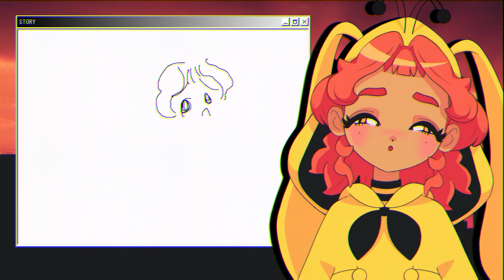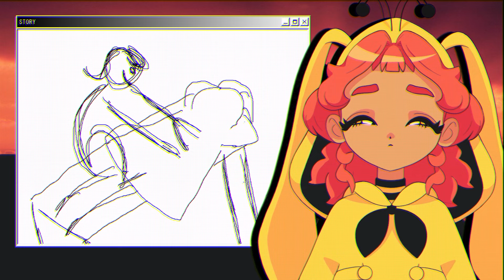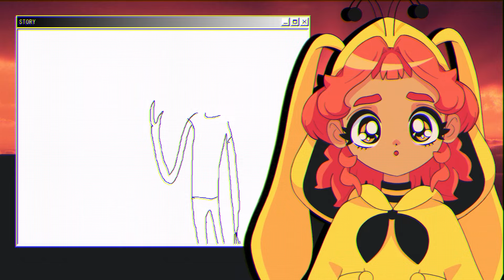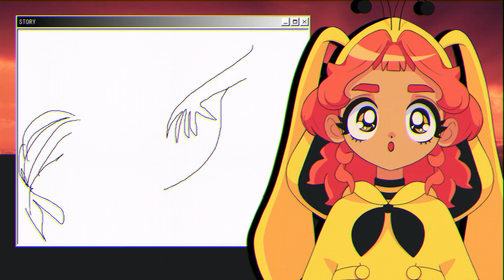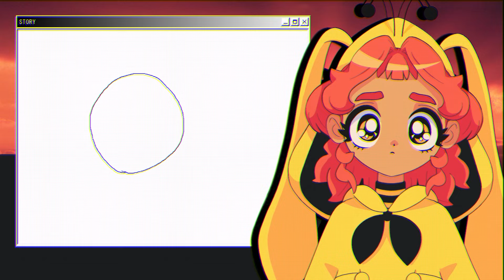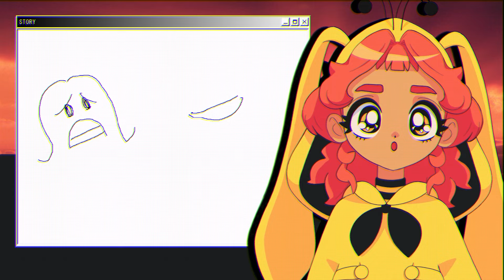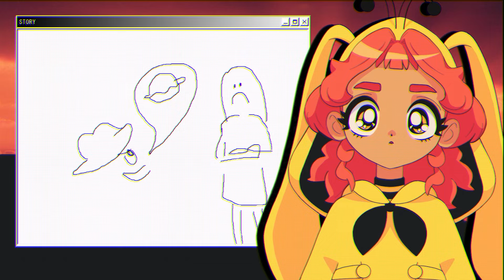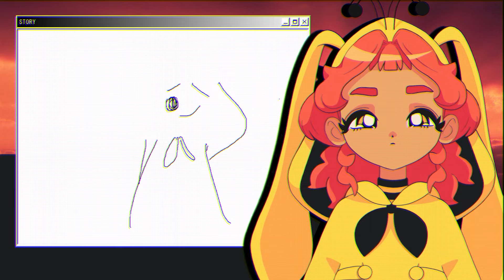I got a Man Massage | ART STORYTIME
My first doodle storytime! Hear the tale of my self-care day gone wrong.
0:00 Intro
1:19 Christmas Vacation plans
2:03 My car accident
3:30 Johnathan
4:30 Ethan
7:50 The Fire Inside Me
10:03 High-tech facial appointment
10:54 PREMATURE AGING
11:40 Pie restaurant and the most annoying men in the world.
12:35 Fried Quail
14:16 Sweeney Todd's Meat Pie
16:20 Cheese store chaos
16:55 Please subscribe to me

Vtuber design by me!